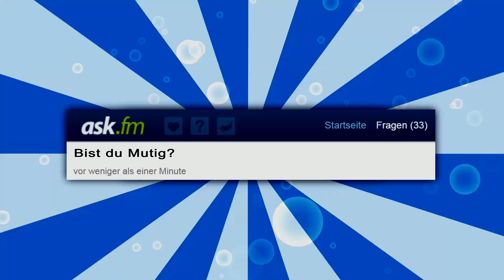Mutprobe: FINGER ABSCHNEIDEN !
Wie beweißt am besten seinen Mut? Das erklärt euch nun
der Sepp ^-^ Viel Spaß!

Hauptkanal:
GamingKanalVideo:
2. Kanal:

85615 Aßling